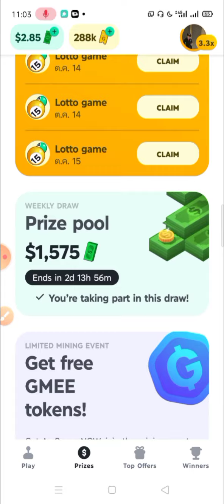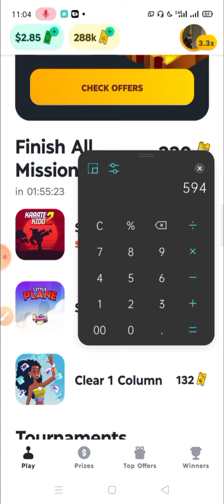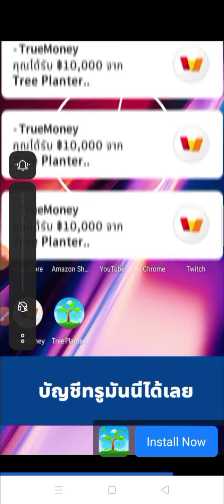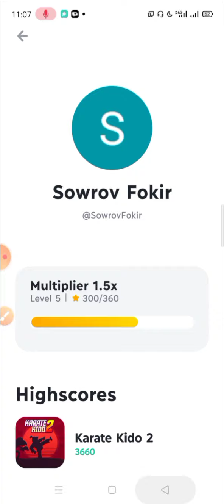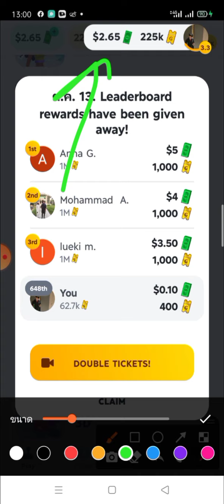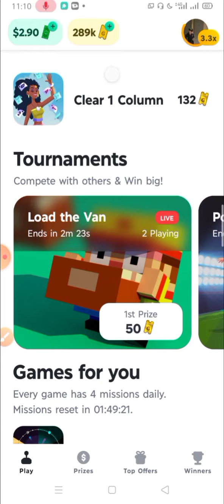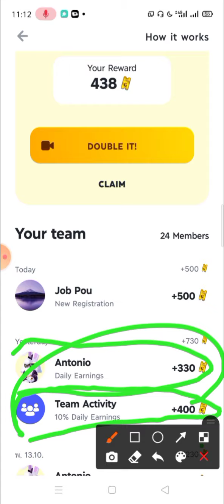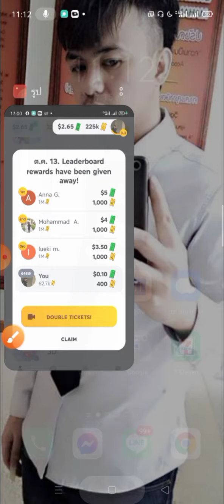สอนหาเงินฟรี Gamee ถอนเงิน 300฿ เข้า Paypal เล่นเกมก็ได้เงิน ไม่ต้องเชิญเพื่อนก็ถอนได้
Gamee แอพหาเงินฟรี สายเล่นเกมส์  เล่นสร้างรายได้ถอนขั้นต่ำ 10$

สามารถโหลดได้ใน Play Store
เล่นได้ระบบ Android

เข้ามาแชร์แลกเปลี่ยนข้อมูลกันในกลุ่มด้วยนะครับ